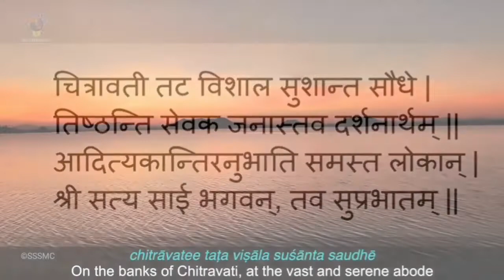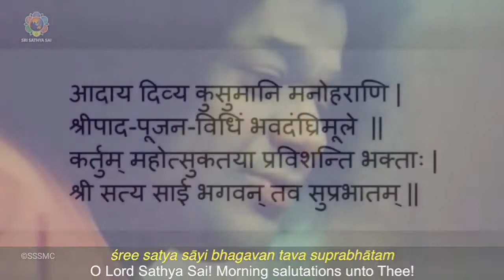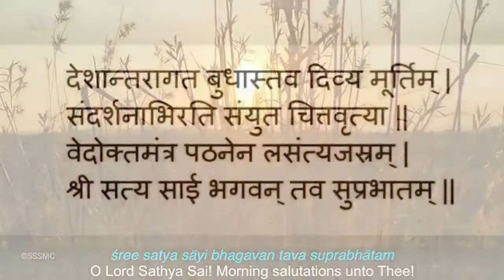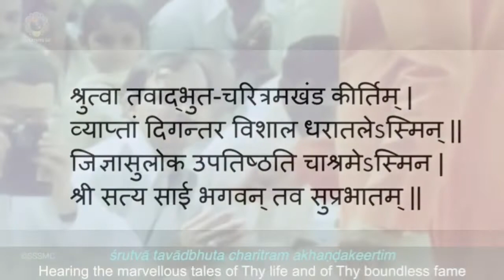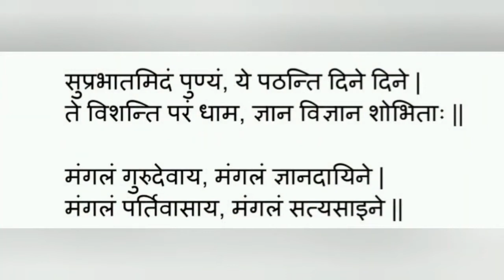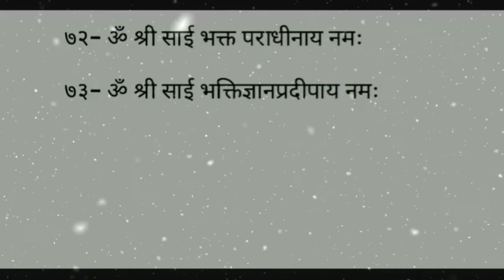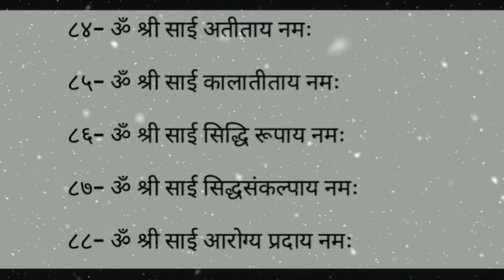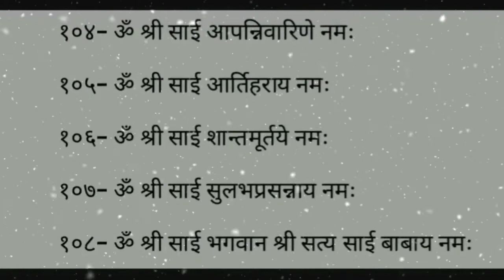प्रातःकालीन साधना (ॐ नमः शिवाय जप सहित) || May 16, 2022 || SSSSO Haryana and Chandigarh